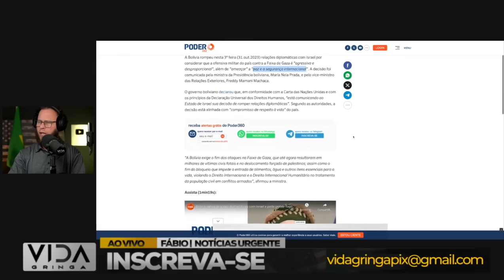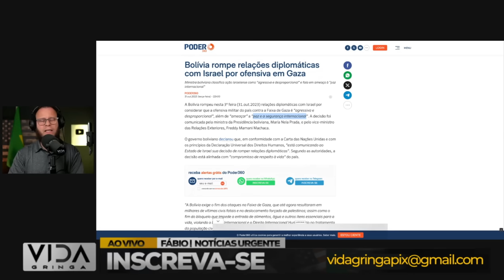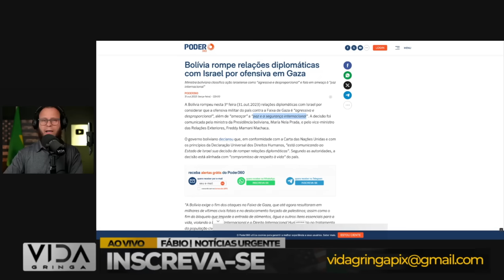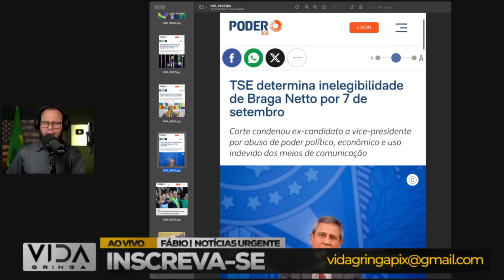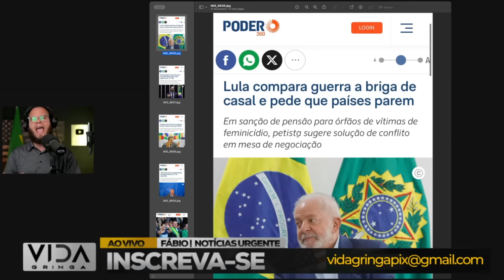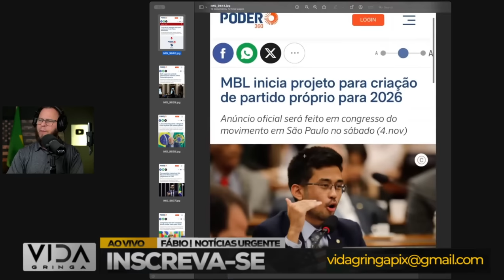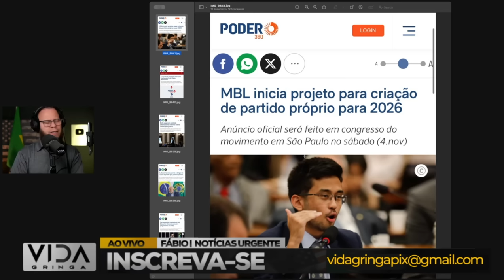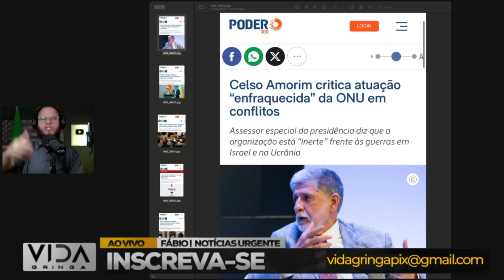Lula: Um Perigo Iminente para o Brasil‼️